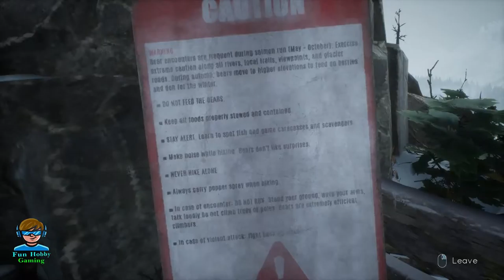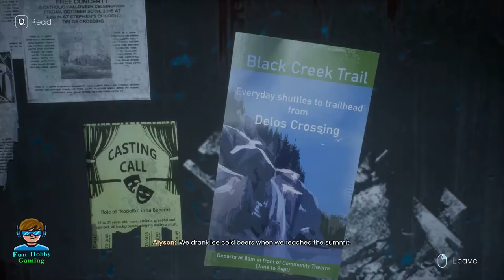Tell Me Why Gameplay | Chapter 2 Family Secrets - Part 3 Compass and Northstar | No Commentary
Chapter 2 Family Secrets - Part 3 Compass and Northstar

➤ Few words:
✔ Alyson scolds Tyler for being happy about Eddy's mistakes.
✔ Alyson turns down the offer for the sale of the house as she wants to help Tyler.
✔ They remember about their childhood game Compass & Northstar

➤ Timestamps:
00:08 - Tyler happy about Eddy's negative image
00:18 - Alyson scolds Tyler
00:37 - Alyson turns down the house sale offer
04:57 - Continue - Alyson scolds Tyler
06:40 - Memories of Compass & Northstar
24:20 - Sam Arrives
09:40 - Updating the past.
10:35 - End Screen

➤ Owned Products:
✔ Gaming Laptop
✔ Gaming Monitor
✔ Cooling Pad
✔ Gaming Mouse
✔ Mouse Pad

➤ Game - Tell Me Why
✔ Genre - Episodic narrative adventure game

➤ Story:
The game is centered on twins Alyson and Tyler Ronan as they reunite after ten years apart. The pair must come to terms with the events of their childhood, specifically the death of their mother Mary-Ann Ronan, as they prepare to sell their childhood home. The twins realize that they do not share the same memories of their past, and must work to find the truth of what happened and how their mother died.

Alyson and Tyler are connected by a supernatural tie called “The Bond”, which allows them to share feelings and emotions, and possibly even thoughts and memories. The player can make choices throughout the game that strengthen or weaken both the bond and “The Bond” between the siblings. It is suggested that these choices will determine which ending the player receives.